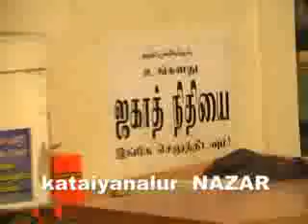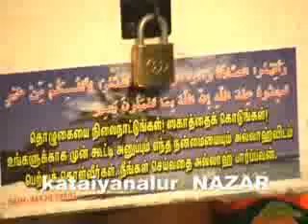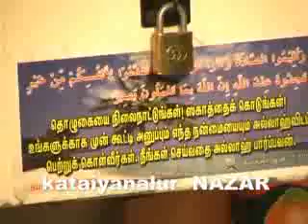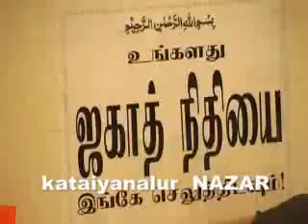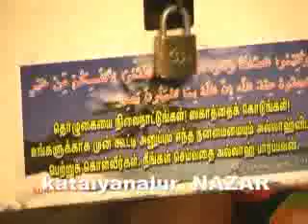இறைநேசர்களின் பண்புகள் - துபை TNTJ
NAZAR